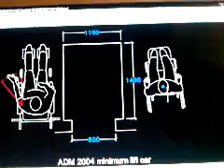Accessible Design CAD & Wheelchair CAD Templates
- BurdusCAD catalogue of AutoCAD.dwg drawing files keep you at the cutting edge of inclusive design. Includes 100+ ADM and BS8300 compliant drawings and free BurdusCAD typical .dwg templates for light-weight, manual and power wheelchairs.

Cut, paste, amend in your own drawings to save vauable CAD techician time and check for ADM & BS300 compliance.

All drawings are to scale with much improved detail than ADM and BS8300 diagrams.